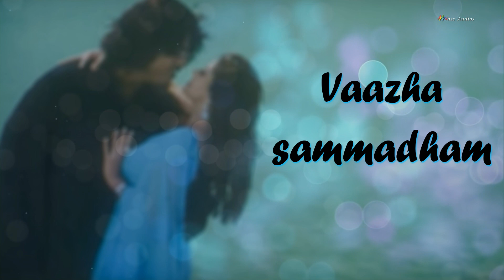Yen enaku | Love Song | Romantic Song | Naan Avan Illai | Mass Audios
.Hear Now.